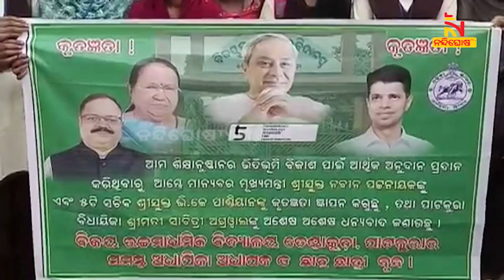କେନ୍ଦ୍ରାପଡ଼ା: ମୁଖ୍ୟମନ୍ତ୍ରୀ ନବୀନ ଓ 5T ସଚିବଙ୍କୁ ଧନ୍ୟବାଦ ଜଣାଇଲେ ଛାତ୍ରଛାତ୍ରୀ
ଭିଡ଼ିଓ କନଫରେନ୍ସିଂ ଜରିଆରେ କଥାହୋଇ ଫାଇଭ-ଟି ସଚିବ ଓ ମୁଖ୍ୟମନ୍ତ୍ରୀଙ୍କୁ ଧନ୍ୟବାଦ ଜଣାଇଲେ ଛାତ୍ରଛାତ୍ରୀ । ଫାଇଭ-ଟି ସଚିବ ଭି.କେ ପାଣ୍ଡିଆନ କେନ୍ଦ୍ରାପଡ଼ା ଗସ୍ତ ପରେ ତୁରନ୍ତ ବିଭିନ୍ନ କଲେଜର ରୂପାନ୍ତରିକରଣ ପାଇଁ ମିଳିଛି ଆର୍ଥିକ ସହାୟତା

* DishTV Channel No: 1367
* Airtel Digital TV Channel No: 611
* TATASky Channel No: 1779
* hathw@y Channel No: 731
* Ortel Channel No: 707
* Videocon d2h Channel No: 840
* SITI Channel No: 17 & 458
* GTPL Channel No: 719
* SUN Direct Channel No: 667
* Asianet Channel No: 219